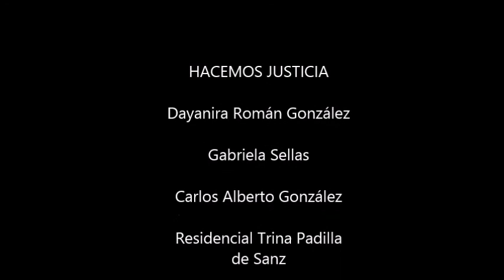Conoce a Carlos Alberto ... Sal de la Calle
Hacemos Justicia, Entrevista a uno de los miembros de Sal de la Calle. Jovenes del Residencial Trina Padilla de Sanz buscan justicia para Carlos Alberto.